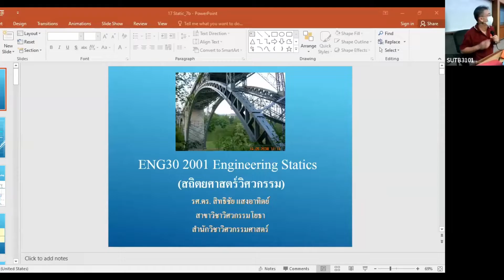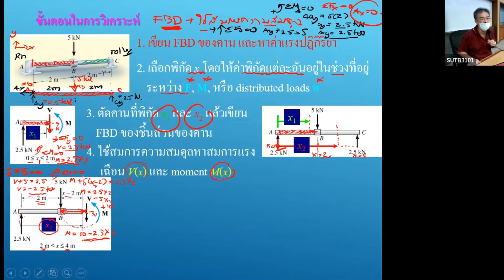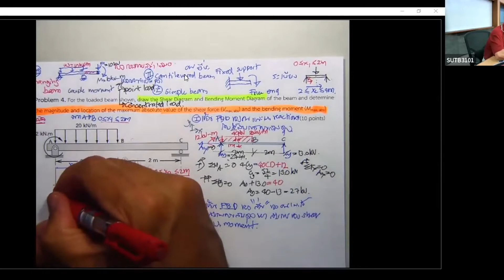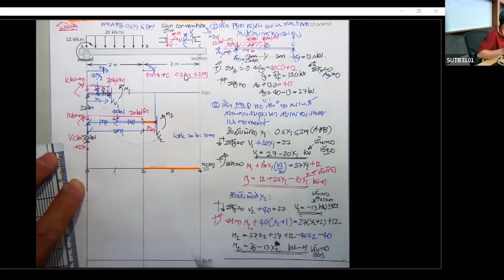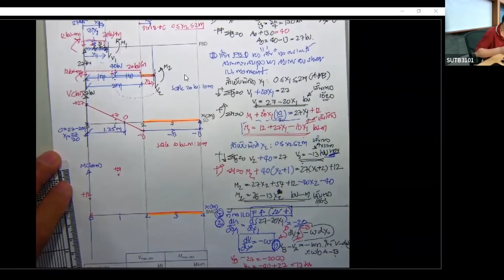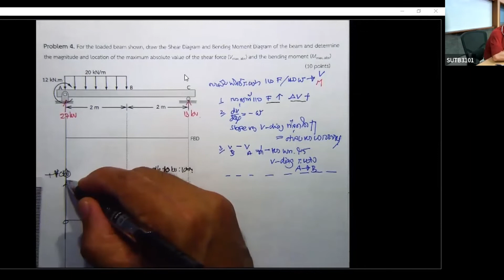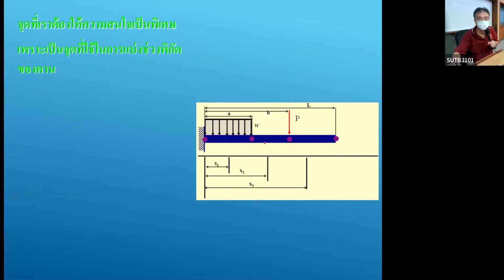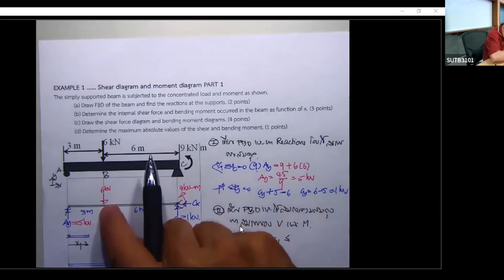17 บทที่ 7 แรงและโมเมนต์ภายใน Shear และ Moment Diagram ENGINEERING STATICS Tue 11 Oct 2565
การบรรยาย ครั้งที่ 17
สถิตยศาสตรวิศวกรรม (Engineering Statics)
เทอม 1 ปีการศึกษา 2565
วัน อังคาร ที่ 11 ตุลาคม พ.ศ. 2565

เนื้อหา Video clip นี้ได้แก่
บทที่ 7 แรงภายใน
         7.2 แผนภาพแรงเฉือนและแผนภาพโมเมนต์ดัด (โดยการเขียนสมการ)
         7.3 ความสัมพันธ์ระหว่างแรงกระจาย แรงเฉือน และโมเมนต์ดัด - แผนภาพแรงเฉือนและแผนภาพโมเมนต์ดัด (โดย graphical method)

Video clips ที่เกี่ยวข้องกับการบรรยายครั้งนี้
1.  สถิตยศาสตร์วิศวกรรม Engineering Statics ที่
แผนภาพแรงเฉือนและแผนภาพโมเมนต์ดัด (โดยการเขียนสมการ)
2.  การบรรยาย สถิตยศาสตร์วิศวกรรม (Engineering Statics) เทอม 1 ปีการศึกษา 2563 ที่
3. การบรรยาย สถิตยศาสตร์วิศวกรรม (Engineering Statics) เทอม 1 ปีการศึกษา 2564 ที่

หนังสือวิชา 530201 Engineering Statics ที่